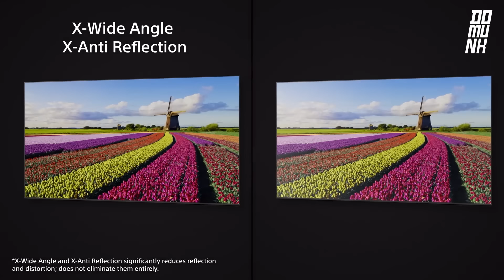เปิดประสบการณ์ดูหนังระดับโรงภาพยนตร์ที่บ้าน ด้วย BRAVIA 9 และ BRAVIA Theatre Bar 9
ยกประสบการณ์ดูหนังในโรงภาพยนตร์มาไว้ที่บ้าน ด้วย Sony BRAVIA 9 ที่ให้ภาพชัดทุกรายละเอียด คมทุกสีสัน สมจริงทุกฉาก ไม่ว่าจะดูตอนกลางวันหรือกลางคืน ยิ่งใช้คู่กับซาวด์บาร์ BRAVIA Theatre Bar 9 ยิ่งทำให้เข้าถึงทุกอารมณ์ ดูหนังได้ฟินยิ่งกว่าเดิม คู่นี้คือแจ่มว้าว
BRAVIA 9 มีทั้งหมด 2 ขนาด

404K